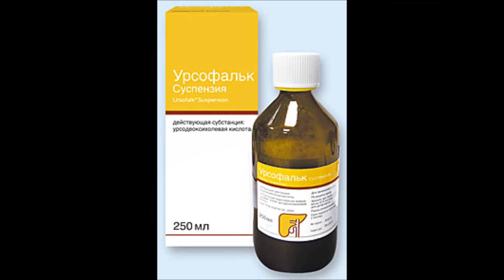Traditional Abuse of Wildlife for Medicine - Anna Heath